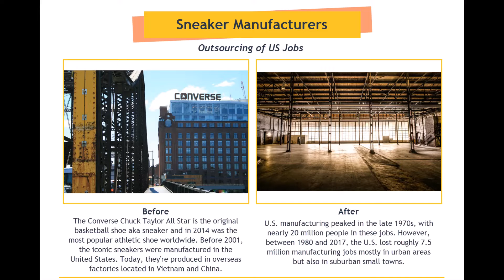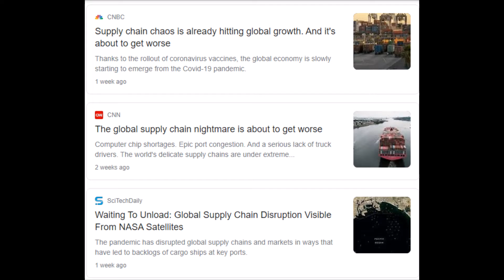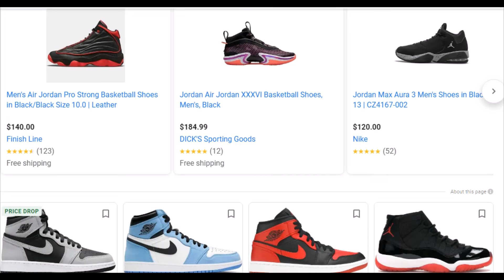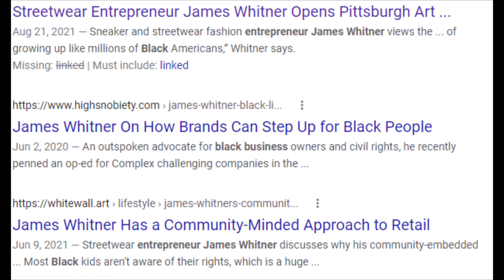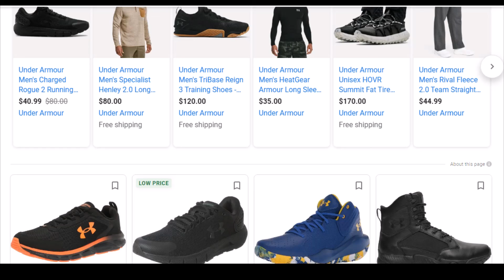The Sneaker Game: Black Dollars, White Profits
The research company Statista reported recently that the 2020 revenue for the global athletic shoe market or sneaker market was valued at around 70 billion U.S. dollars annually, and it reports that the market is forecast to reach a value of 102 billion U.S. dollars in four years. Black Americans are the driving force behind sneaker profits.

Make donations to help continue and expand the work of the non-profit Black Talk Media Project.

$24 A Year Is All It Takes For A Membership To A Private Social Media Network Set Up To Counter Racism In Social Networking.

Black Talk Radio Network YouTube channel is a news reporting site covered under Copyright Disclaimer Under Section 107 of the Copyright Act 1976, allowance is made for "fair use" for purposes such as criticism, comment, news reporting, teaching, scholarship, and research.